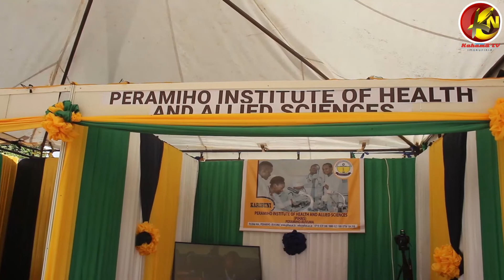NACTE KUJIKITA ZAIDI KUTENGENEZA MITAALA ITAKAYOWESHA MHITIMU KUJIAJIRI.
Baraza la Taifa la Elimu ya Ufundi [NACTE] limesema lemeendelea  katika utengenezaji wa mitaala itakayomwezesha mhitimu kujiajiri na kuongeza ukuaji wa viwanda  na si kusubiria kuajiriwa.

Hayo yamebainishwa  leo Mei,31,2021  jijini Dodoma na Mkurugenzi ukuzaji mitaala  wa Baraza la Taifa la Elimu ya Ufundi [NACTE] Dkt.Annastella  Sigweso wakati  akifanya mahojiano maalum na Hope Channel Tanzania  katika maonesho ya pili ya Elimu na ufundi ambapo amesema mitaala hiyo inasaidia wahitimu  kujiajiri.